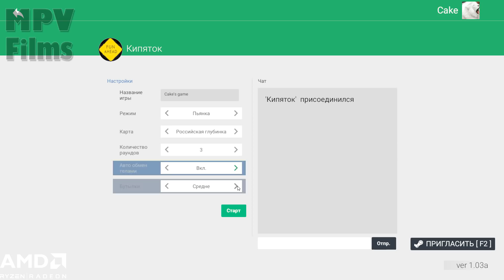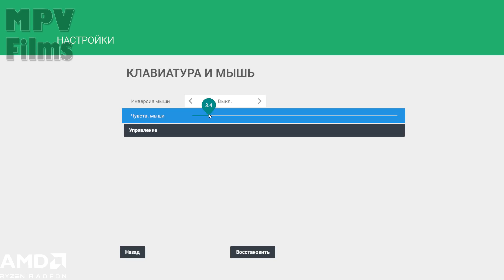Cake и Dread играют в Need For Drink (самые интересные моменты)